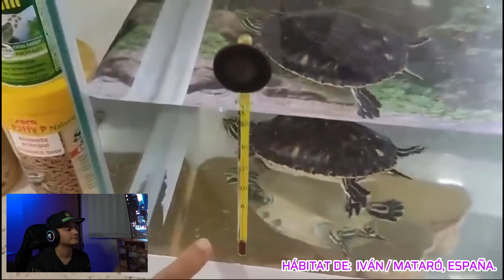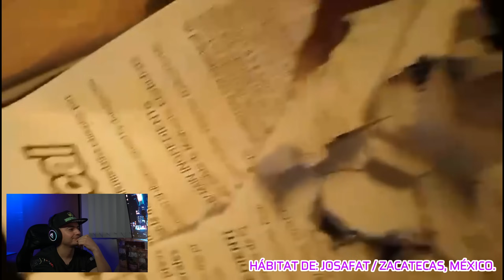REACCIONANDO A HÁBITATS PARTE 12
Bases para participar, envíanos tu hábitat:

Duración máxima de tu video: 1 minuto, en posición horizontal, habla fuerte y claro EXPLICANDO TODO LO QUE TIENE TU HÁBITAT, PRESENTA EL VIDEO Y MENCIONA TU NOMBRE Y CIUDAD Y PAIS, sin música de fondo ni ediciones en el video, GRACIAS ♥